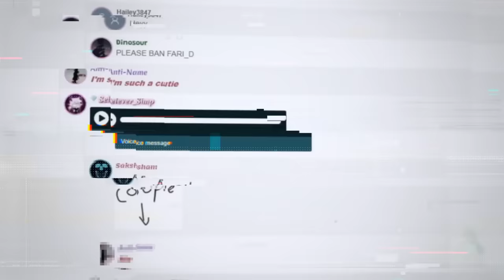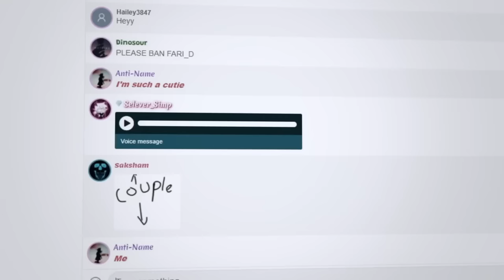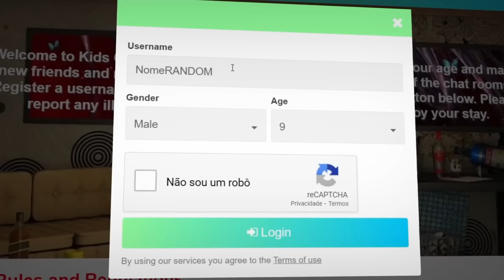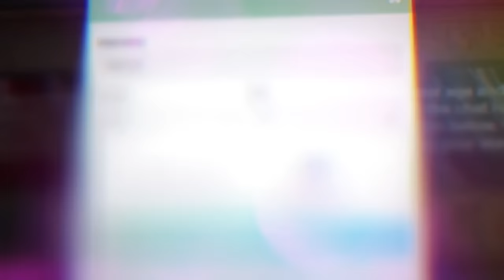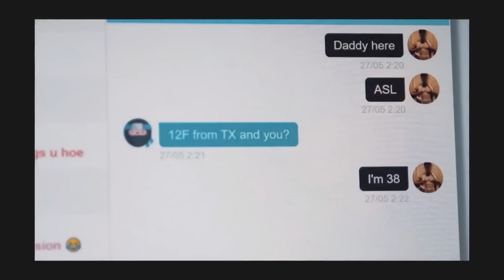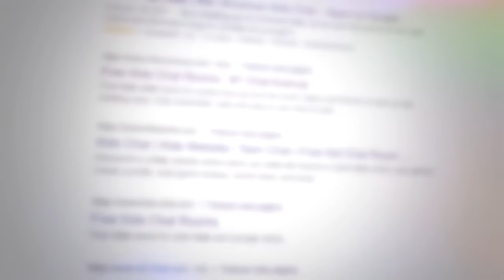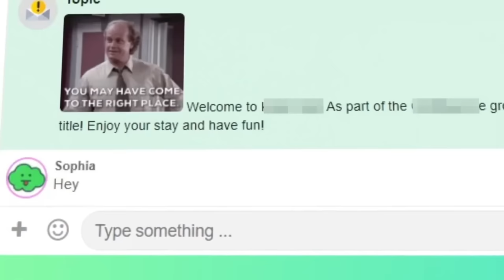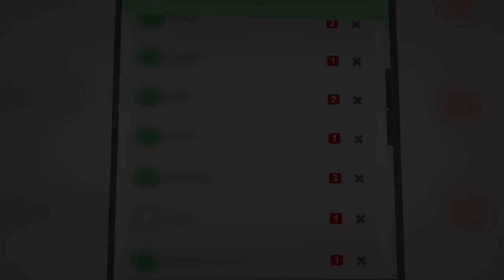ELA TEM 9 ANOS e ELE 38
Só queria entender pq isso é livre e aberto e ninguém faz absolutamente nada

Equipe:
Editor - Tari
Editor Câmera - Bourick